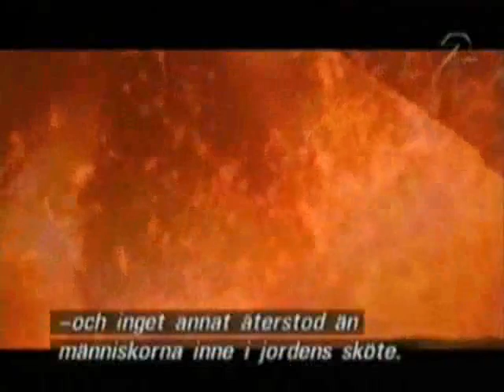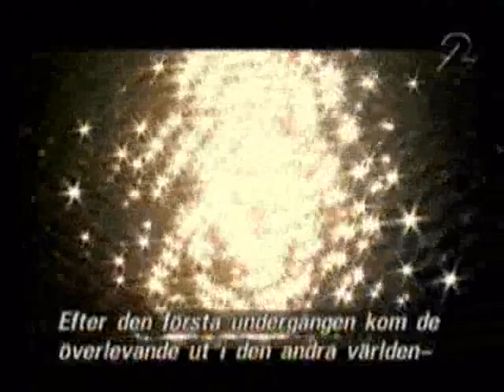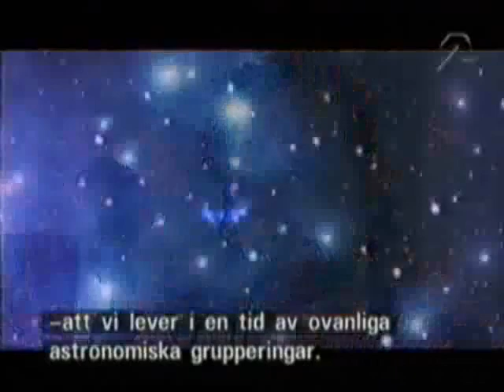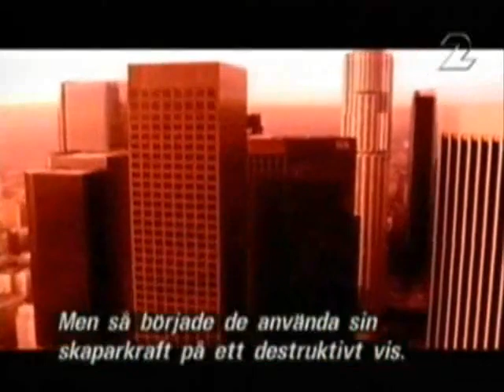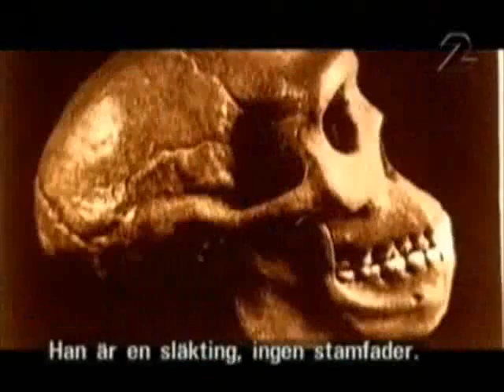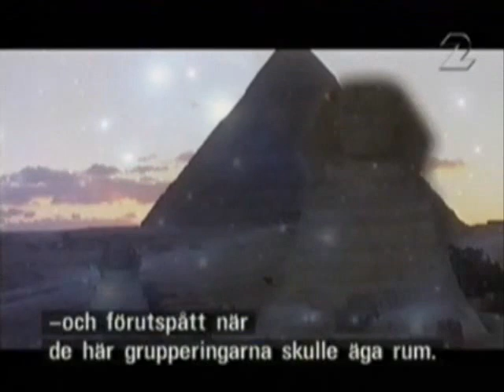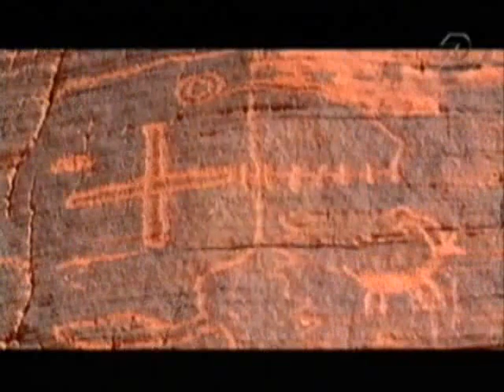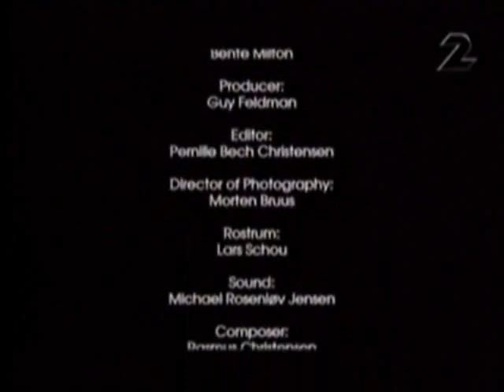The Hunt for Underground Myths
mythology legends dakotasioux sioux prehistory nativeamerican Fascinating foreign documentary (originally titled Jakten pa Undergangsmyten) that is only half in English but features fascinating interviews with people like Floyd Red Crow Westerman (actor, singer and musician, starred in Dances with Wolves) who shares the beliefs of his Dakouta Sioux ancestors who believed in starpeople and an apocalyptic prophecy that seems to be unfolding yet again, for time is cyclical in nature. Floyd 'Red Crow' Westerman was born on August 17, 1936 in Lake Traverse Indian Reservation, Roberts County, South Dakota, USA. He was an actor, known for Dances with Wolves (1990), Hidalgo (2004) and Dharma & Greg (1997). He was previously married to Rosie. He died on December 13, 2007 in Los Angeles, California, USA.